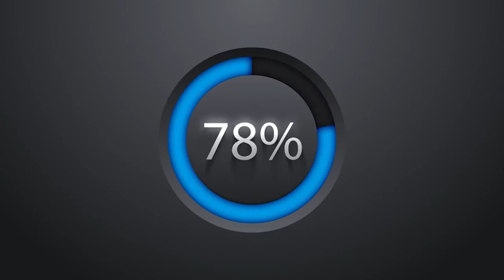Sodere Daily Ethiopian news August 23, 2017 - Water